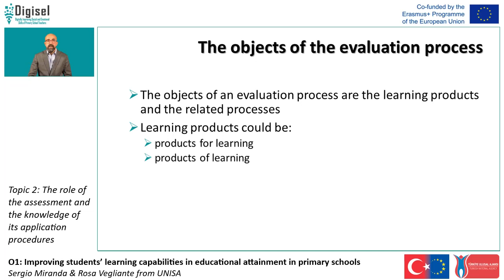DIGISEL O1 - Topic 2.3, The object of the evaluation